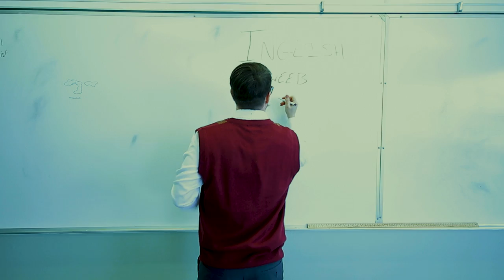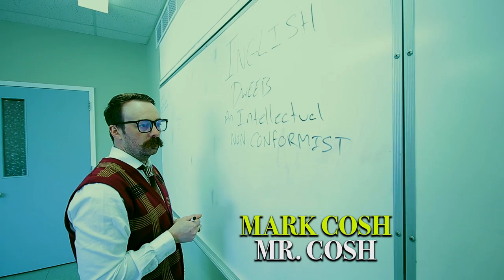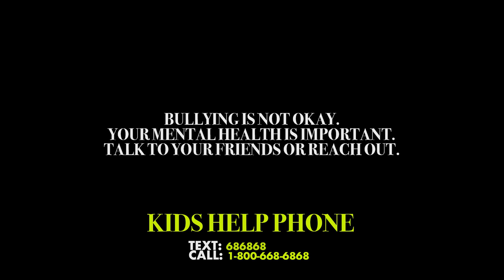Definition Of A Dweeb (Official Music Video) - Andre Pettipas and The Giants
And the fear has set in, not vacant and you’re shaking
And the lightning disappears in a split second
All along you realize that you are tired
Bring the thunder, you’re done with it

My highschool hair-do
All I wanted was a buzz but the last thing was I got cut too
My high school hair-do

Overcast, an outcast, someday they’ll notice something wrong
And the sun will shine through these broken clouds
Show a little sign of remorse, hormones and growth, unnecessary violence
It’ll come and go, you’ll come undone

My highschool hair-do
My highschool hair-do
Highschool hair-do
Highschool hair-do

All along the thoughts still linger and you’re weathered
To and fro, from side to side, you’re tough as leather
It’s a long road, go forth and take the high one

Definition of a dweeb (that’s me)
Definition of a dweeb (wait and see)
Definition of a dweeb (hard to believe)

Definition of a dweeb

My highschool hair-do
Highschool hair-do
Highschool hair-do
Highschool hair-do